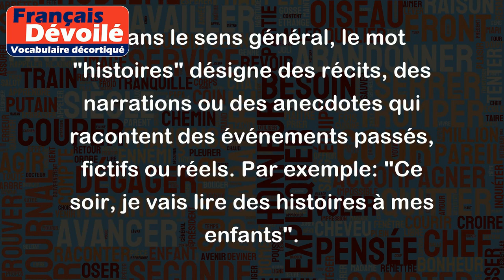Histoires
Le mot "histoires" peut avoir plusieurs sens en fonction du contexte.
- Dans le sens général, le mot "histoires" désigne des récits, des narrations ou des anecdotes qui racontent des événements passés, fictifs ou réels. Par exemple: "Ce soir, je vais lire des histoires à mes enfants".
- Dans un sens plus péjoratif, le mot "histoires" peut également désigner des mensonges ou des exagérations. Par exemple: "Arrête de raconter des histoires, personne ne te croit !"
- Dans le langage courant, le mot "histoires" peut être utilisé pour désigner des problèmes ou des ennuis. Par exemple: "Marie est en retard aujourd'hui, elle doit avoir des histoires".
- Enfin, le mot "histoires" est également utilisé dans certaines expressions, telles que "se faire des histoires" (imaginer des scénarios ou des éventualités qui ne sont pas vraies) ou "avoir une histoire d'amour" (avoir une relation amoureuse).